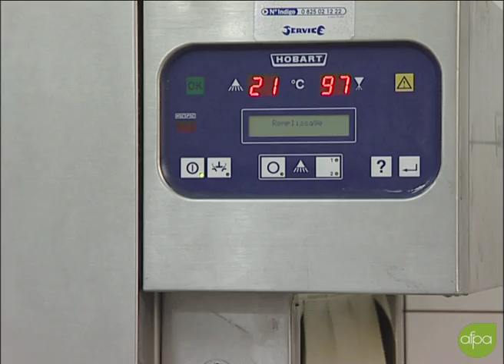Mettre en fonction la machine à laver la vaisselle